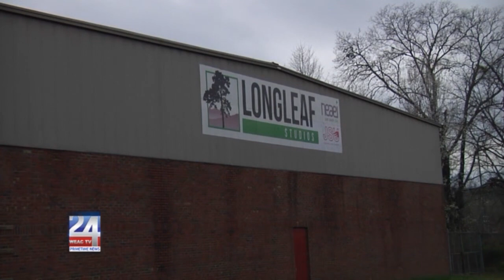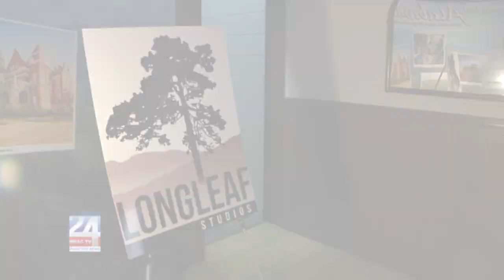'The Devil All The Time' Film Production Coming to Calhoun County